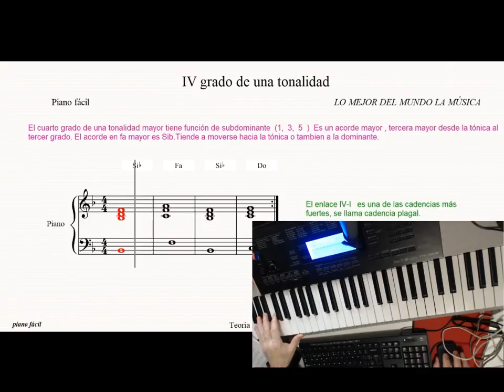IV grado de una tonalidad. Función tonal. Cadencia plagal. Sib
Para ver todo el artículo: funciones tonales en mi página:
Sb cuarto grado de fa . Función tonal de subdominante. Cadencia plagal